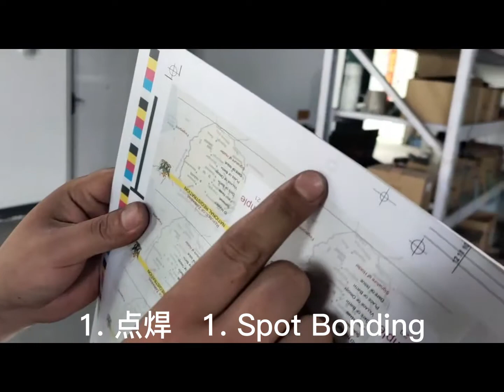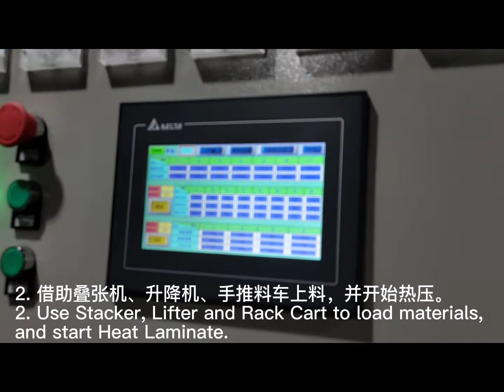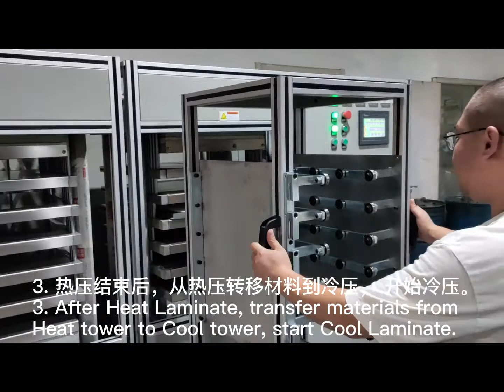A3 PVC card fusing machine. PVC card laminating machine. ID card fusing machine. ID card laminator.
Beijing YC Digittech Ltd.
Skype: lui.kane
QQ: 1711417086